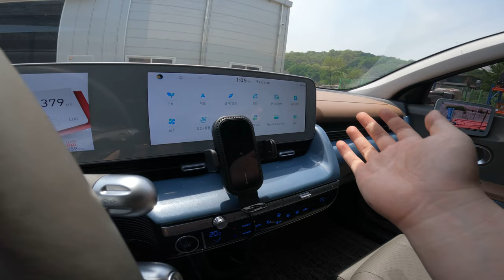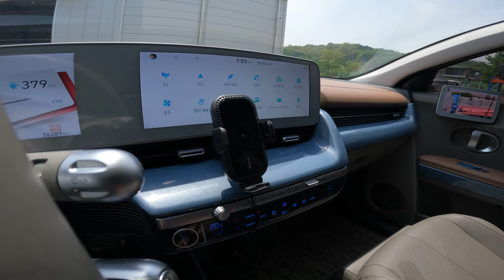아이오닉5에 달만한 차량용 핸드폰 거치대 메이튼 고충Ver.3